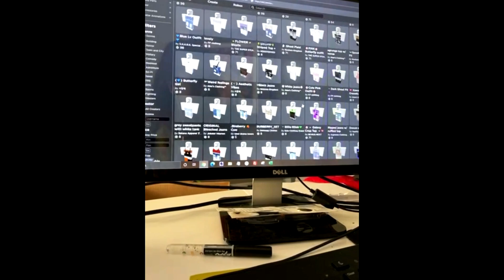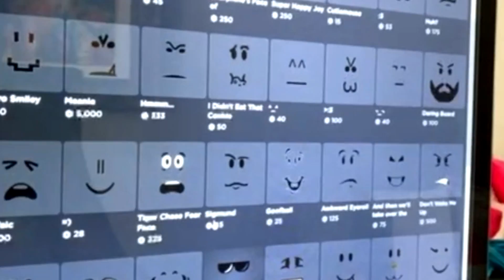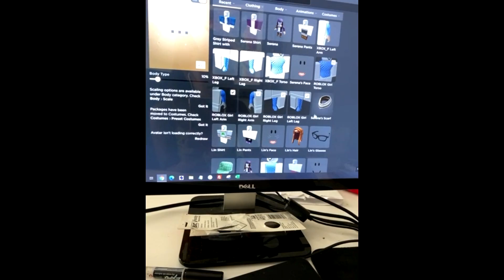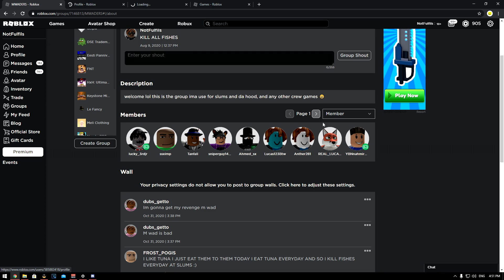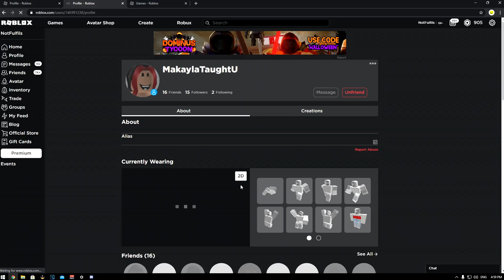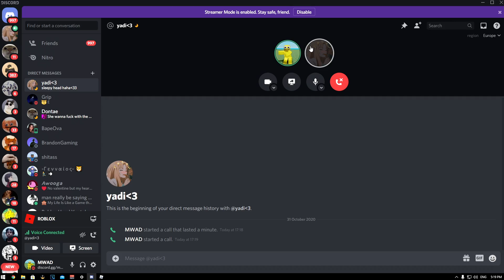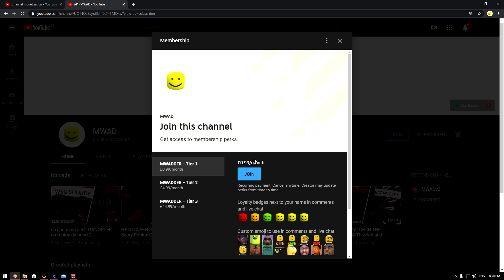USING MY GIRL-FRIEND TO CATCH SIMPS (Roblox Da Hood)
Action packed videos on me! Micing up with a weirdo, catching crazy robangers tryna smash cheeks and more! SMASH 2K LIKES OR IM BLOCKING SHORDY AND WE NOT EXPOSING NO ROBLOX SIMPS NO MORE 🙂 BE SURE TO WATCH ALL THE ADS SO I CAN EAT 🙏